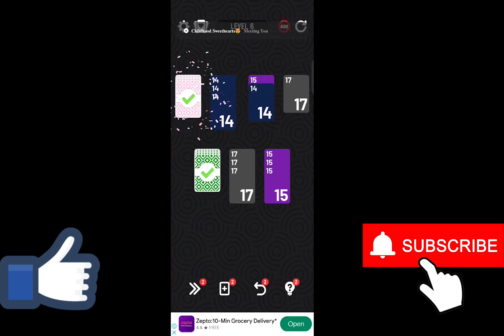Snake Master 3D!, Card Color Sort Puzzle!, Pin Tactic!, Hexa Chip sort! | Next Top Charts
Chapters :

00:00 - Snake Master 3D!
01:22 -  Card Color Sort Puzzle!
02:26 -  Pin Tactic!
04:00 - Hexa Chip sort!

Snake Master 3D!

Card Color Sort Puzzle!

Pin Tactic!

 Hexa Chip sort!